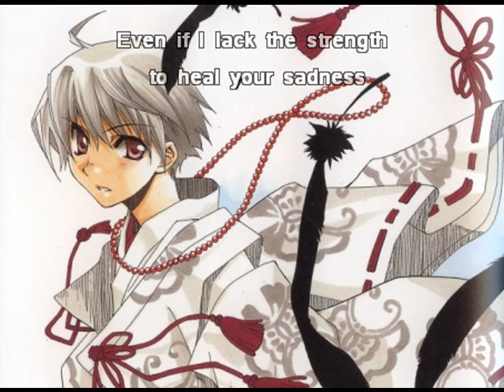Kantarou Character Song Kono Sekai no Katasumi de (English Lyrics)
Kantarou's Character Song, Song At a Corner of This World, from the Tactics Sound File Vol. 1